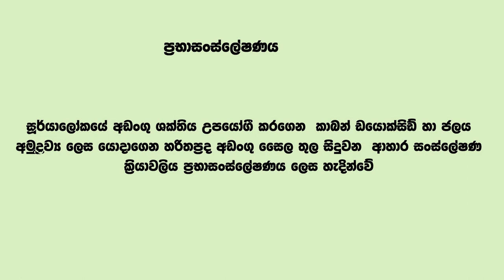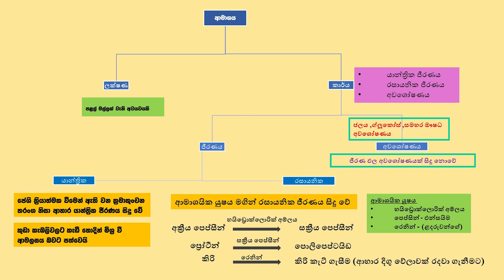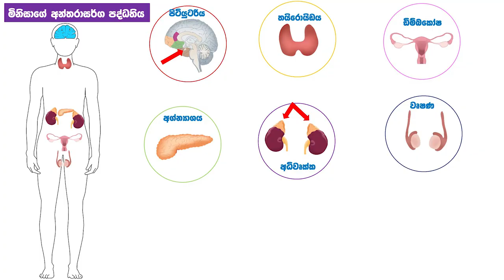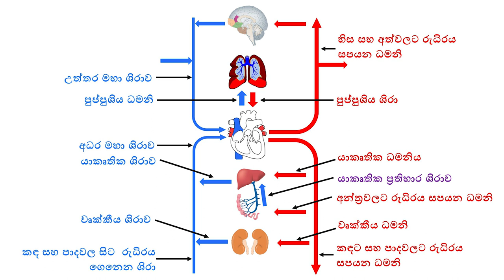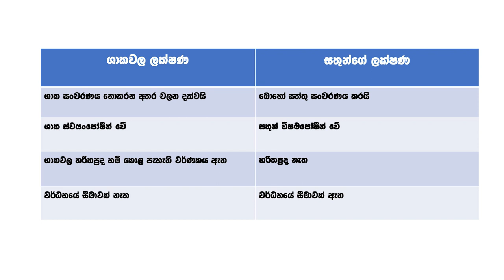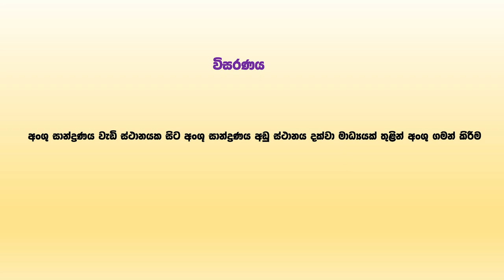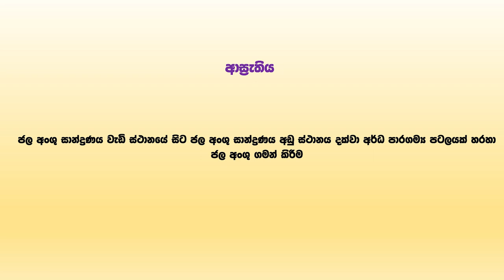Smart Study Series Episode 03 | How to study from pictures | රූප වලින් ලේසියෙන් පාඩම් කරන හැටි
Smart Study Series by Science A Plus provides educational videos with study tips for O/L students.
See the full playlist here for all the episodes uploaded.

Lessons are planned , designed and carried out by the government school teacher, Anuradhika Lakmali. (Dip in Ed. BSc.)